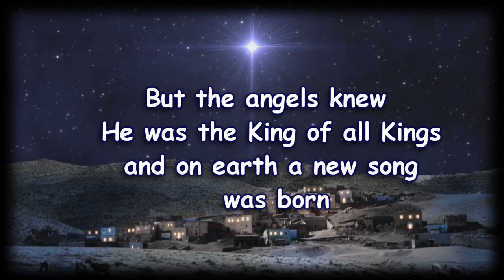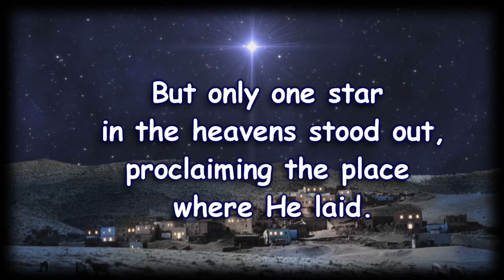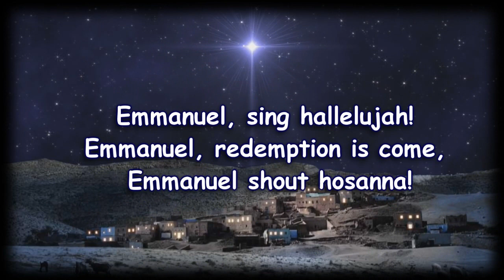Emmanuel - Christmas Musical - Mike Speck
( 5 )
Sing Me the Songs of Christmas
ARRANGED BY:
DAVID T. CLYDESDALE, MIKE SPECK,
DANNY ZALOUDIK, CIFF DUREN, GERON DAVIS,
BRADLEY KNIGHT & GARY RHODES
A Christmas Musical

Sing Me the Songs of
Christmas
ARRANGED BY: